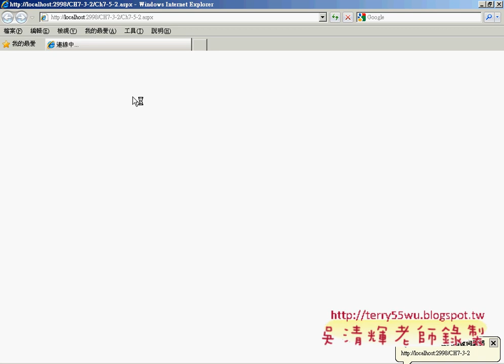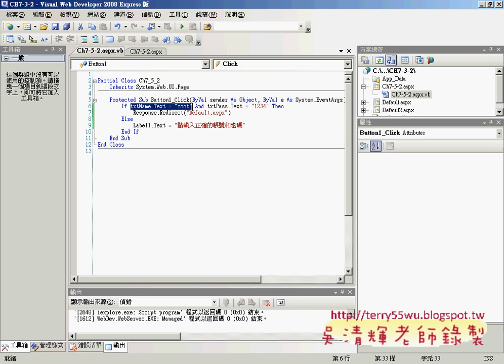12撰寫簡易的登入程式(ASP.NET教學_吳老師提供